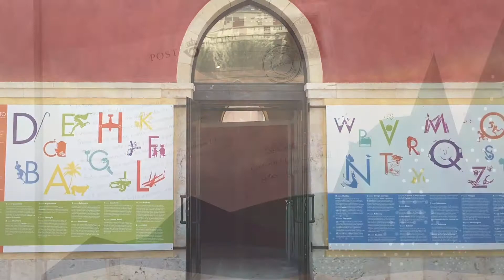Love from boy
Il 13 settembre in tutto il mondo è stato RoaldDhalDay. Quest’anno si è infatti celebrato un evento speciale perché si festeggia il centesimo compleanno del grande autore Roald Dahl.
Love from Boy - in volo tra i libri di Roald Dahl è il titolo della mostra interattiva che il Festival Tuttestorie della Letteratura per ragazzi con Consorzio Camù dedicano alla figura e all'opera di questo gigante della letteratura (Cardif, 13 settembre 1916 - Oxford, 23 novembre 1990), autore, fra gli altri, di libri come La Fabbrica di Cioccolato e inventore di personaggi coraggiosi come Matilde, James e la piccola Sofia, protagonista de Il GGG da cui è stato tratto l’ultimo film di Steven Spielberg.

Love from boy è una produzione Tuttestorie, in collaborazione con il Consorzio Camù, il concept narrativo e la progettazione sono di Emanuele Ortu, il coordinamento organizzativo di Marco Peri, gli allestimenti di Revolvèr , la grafica e il Dahlfabeto di Christian Tassi, i progetti didattici della Cooperativa L’Aleph.
La mostra potrà essere visitata all’EXMA sino al 28 ottobre.